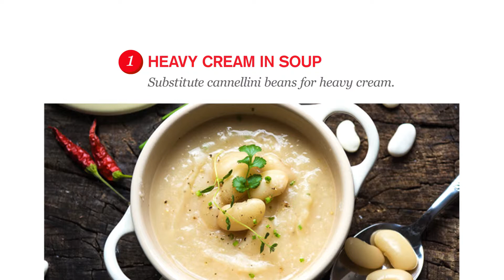4 Healthy Food Substitutions to Use in Your Recipes | HEALTHY ESSENTIALS®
Did you know you can substitute butter in baking with unsweetened applesauce? How about lowering the sodium in your dishes by replacing salt with fresh herbs and spices?

Dieting doesn’t always have to mean eating plain, boring meals. With the right healthy food substitutions any recipe can still taste just as delicious but without all of the high calorie ingredients. Watch and learn a few of our favorite cooking substitutions and replacements to elevate your recipes while keeping them healthy.